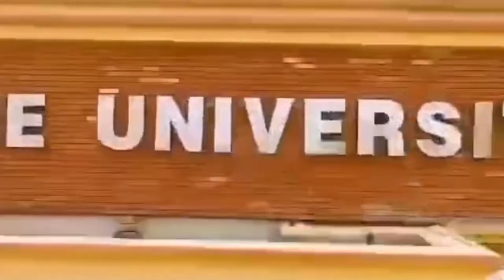Government college University FSD|gcuf Bird eyes view